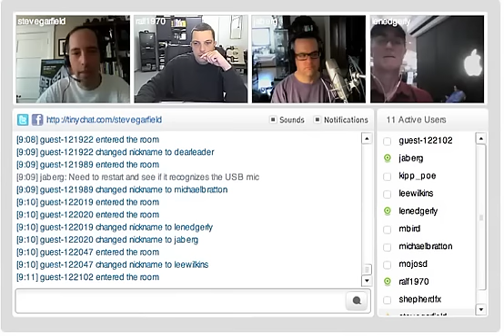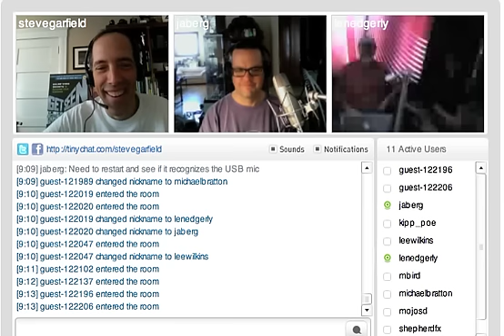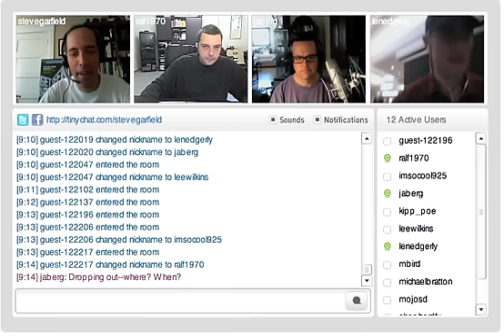iPad Release Day TinyChat Video report from Denver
Len Edgerly reports from Denver.